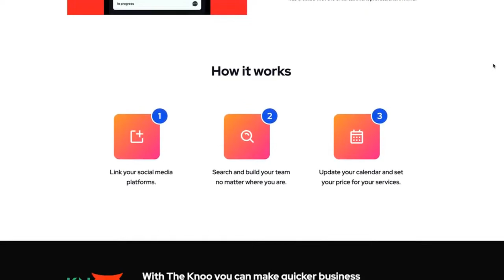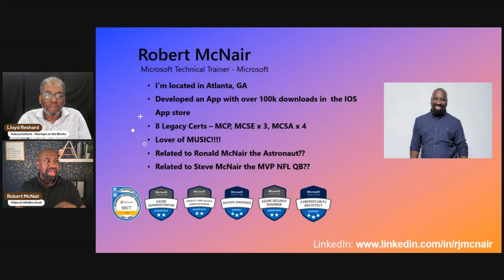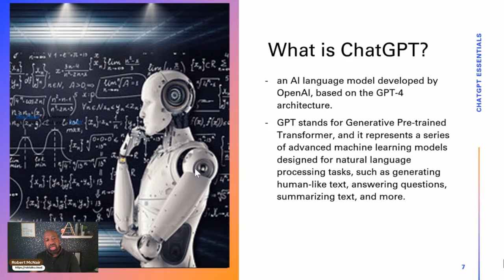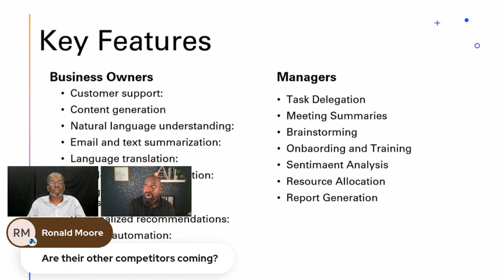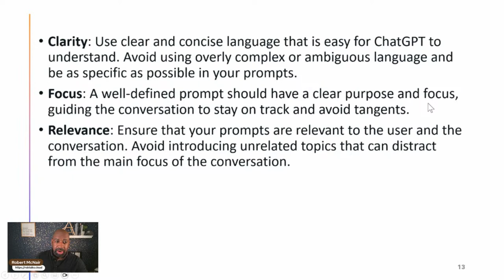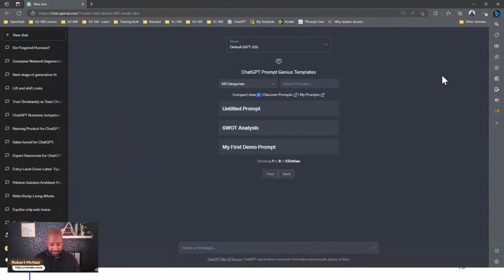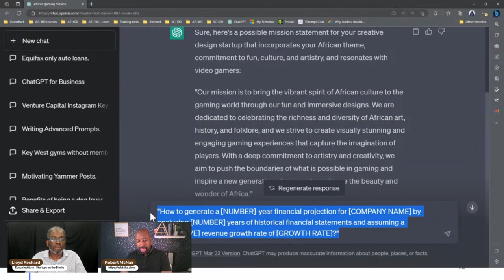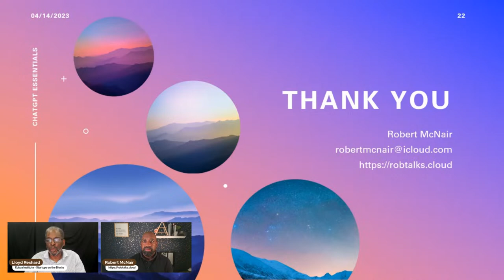Startups on the Blocks - Best Practices for Startups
Startups on the Blocks is a Kukua Institute program to support inclusion within the startup and entrepreneur ecosystems. Our weekly events have two goals:

1. Provide a weekly networking event for founders and future founders.
2. Helping founders learn the best practices of building a startup.

About the KuKua Institute
The Kukua Institute's newest program, Startups on the Blocks, is a network platform that seeks to empower founders of color with the know-how to turn their ideas for solving problems into products and services.

About Bantucola
BantuCola is an ideological anchor that allows for the accelerated growth of the African Diaspora in NW Florida.

We invite you to network, see old and new friends, and celebrate Pensacola!

It's Women's History Month, and we are excited to be in person at DeVilliers Square in the Historic Belmont-DeVilliers Neighborhood for the Pensacola Network.  Let's get together and enjoy great food, drinks, and great company with wonderful friends (old and new).  Mrs. Magi Thomley Williams, Founding Principal, Thomley Consulting will be our special guest speaker.